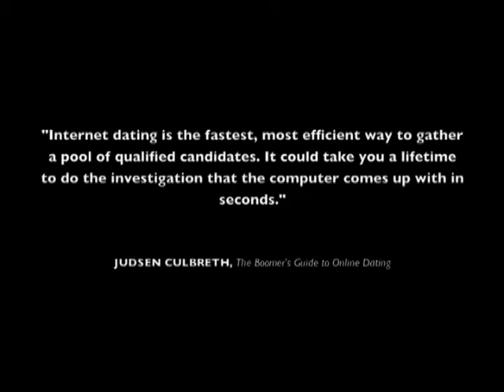Love On Campus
For Consumer Behaviour Class - Schulich School of Business